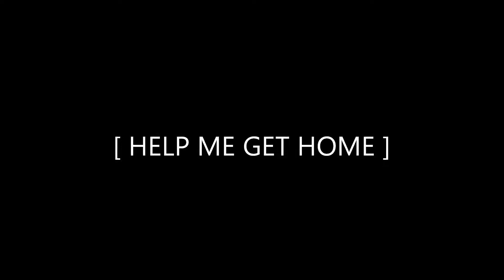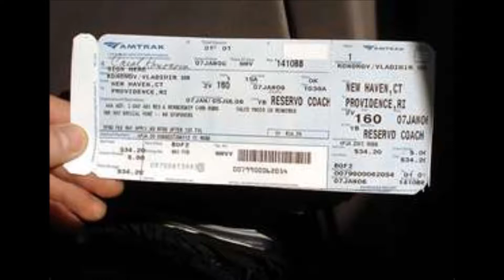point me in the direction of albaquerqe.wmv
the partridge family point me in direction of albaquerqe,i woke up in love this morning,steve44625,doesn't somebody want to be loved like me,